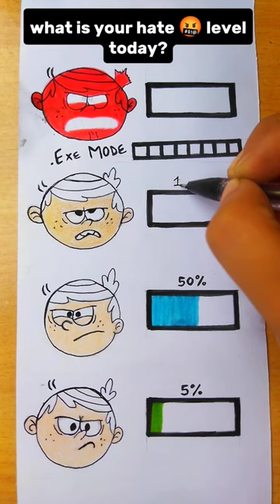Lincoln Anger 🤬 level test